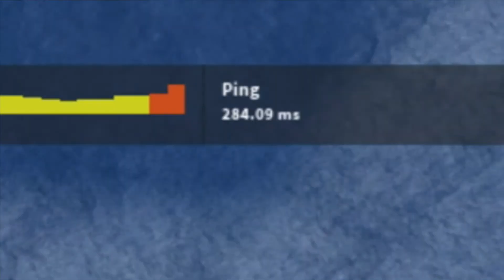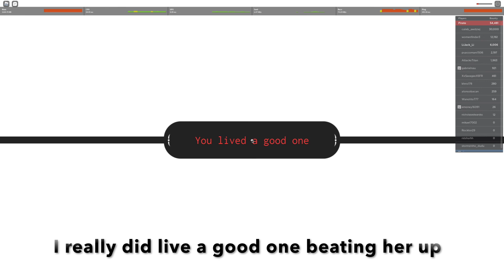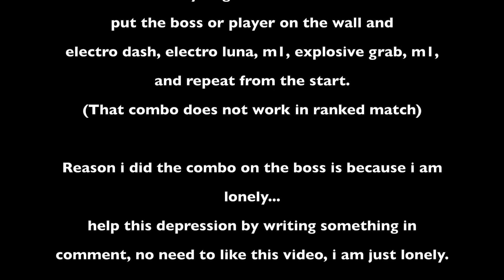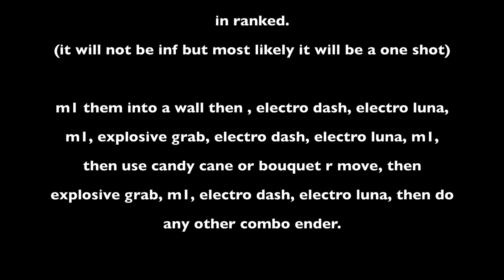A Real Infinite Combo | Grand Piece Online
A Real Inf Combo Made by Me.